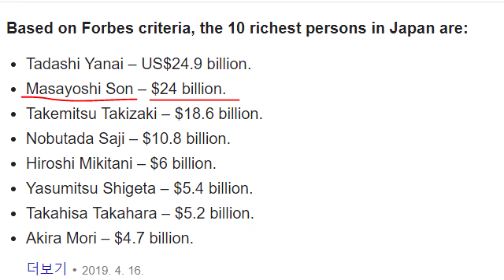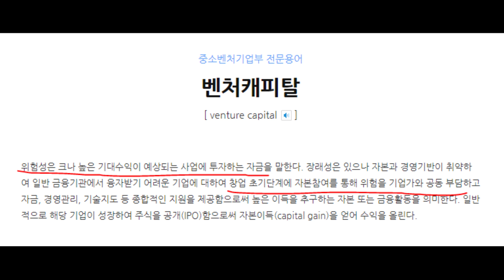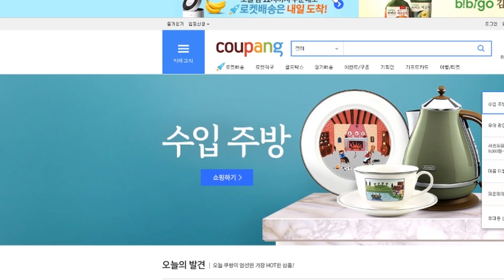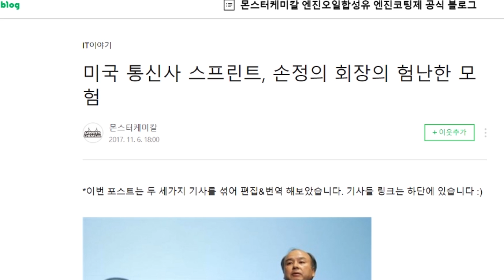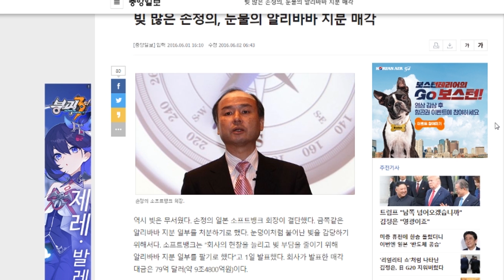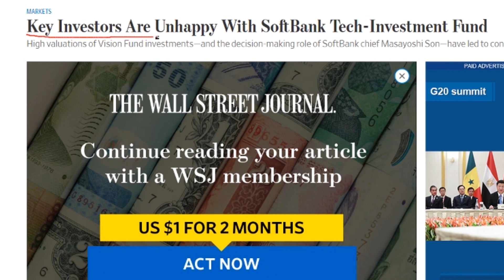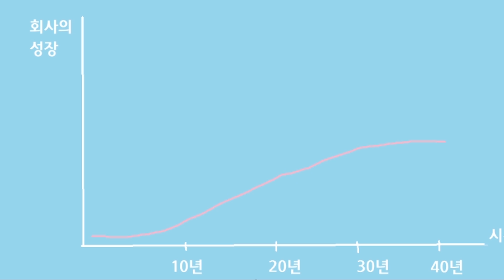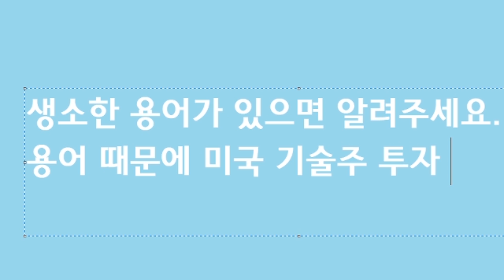소프트뱅크가 쿠팡에 투자한 이유는?